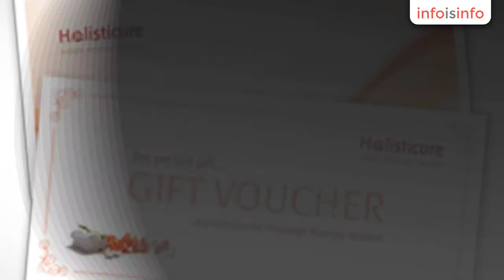Massage in Gloucester - Holisticure Massage Gloucester - InfoIsInfo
Holisticure Massage Gloucester, Massage in Gloucester.

We provide holistic massage therapy in and around the Gloucester area. All consultations are free of charge, meaning that your entire session is devoted to your massage.

Do you suffer from back pain, sports injuries, headaches, stress or lack of sleep? Do you simply want to take time away from the hassles of life and attain your optimum level of health? Are you looking for a professional and effective natural therapy? Whatever your injury or condition, we can work together with you, helping you on your road to recovery.

We take time to listen to our clients, understanding their individual needs, and are committed to providing the best possible treatments through a wide range of techniques and professional advice. We always encourage a happy and healthy lifestyle, enabling you to take control of your own well-being.

We look forward to welcoming you to our clinic and helping you choose your perfect treatment. You will find a friendly and peaceful environment, ensuring that you come out feeling relaxed and rejuvenated.

Swedish MassageDeep Tissue MassageReflexologyIndian Head MassageLymph Drainage MassageMobilisation and Passive Joint MovementEnergy WorkChakra Balancing